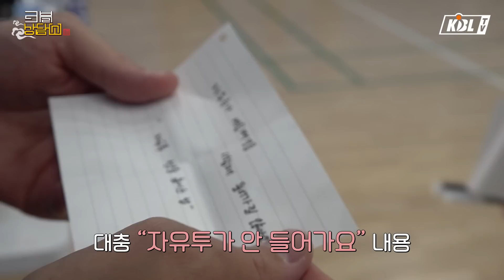고민 해결해주러 왔다가 질문들에 황당한 사람들ㅋㅋㅋㅋ🤣 | 크블상담소 [ENG SUB]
양구에 열린 중고등 엘리트 캠프!

한창 고민이 많을 나이ㅜㅜ
그래서! 크블티비가 준비한 크블 상담소 😎